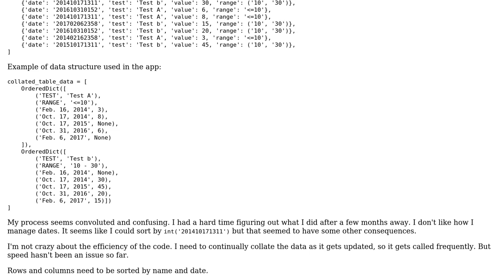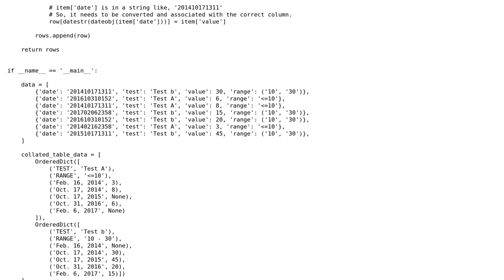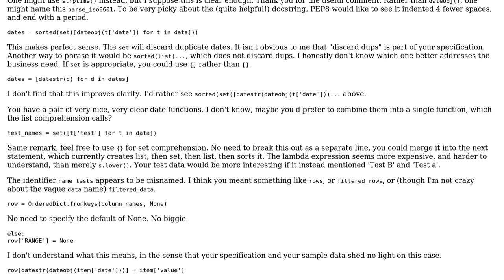Code Review: Collating list of dicts to table format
With thanks & praise to God, and with thanks to the many people who have made this project possible! | Content (except music & images) licensed under CC BY-SA | Music | Images & others | With thanks to user Vogel612 user Mox user J_H and the Stack Exchange Network Trademarks are property of their respective owners. You are responsible for your own actions.